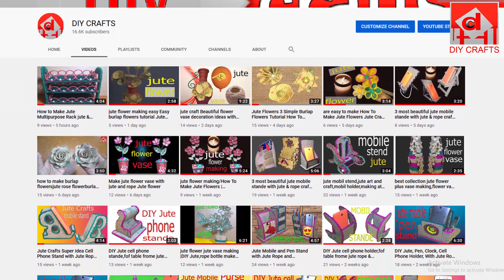diy glass bottal craft flower vase